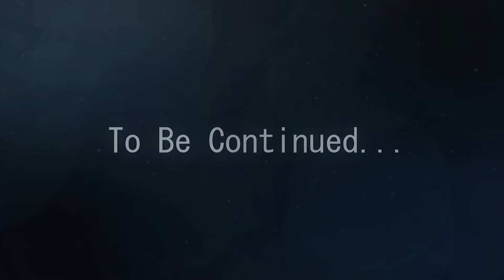Star Health Insurance Agent | Convert your customer for new business | Get your first 100 clients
स्टार हेल्थ इन्शुरन्स की एजेंसी लेकर पैसे कमाइए | star health insurance agent
Convert your Customer into a Client and increase your Business 10 time more. We will conduct a zoom meeting for your client and guide them.

Follow our channels (Policy Bhandar) on